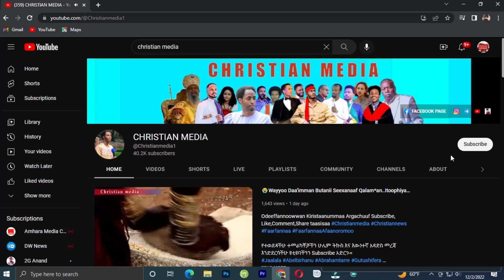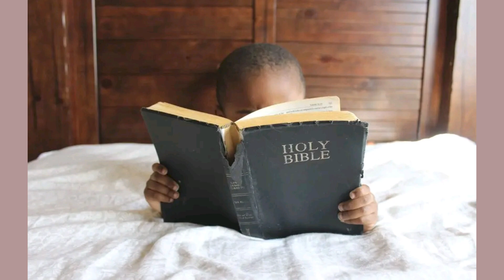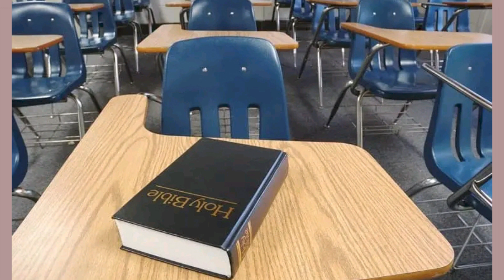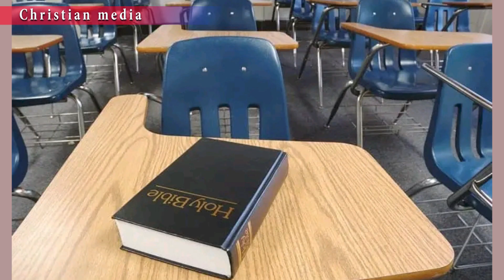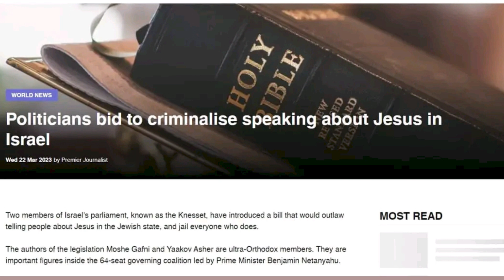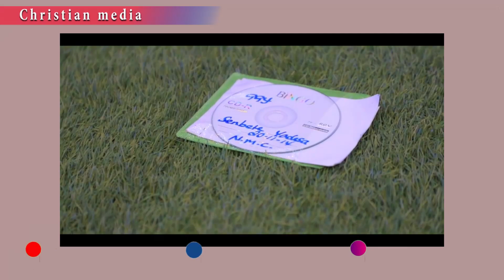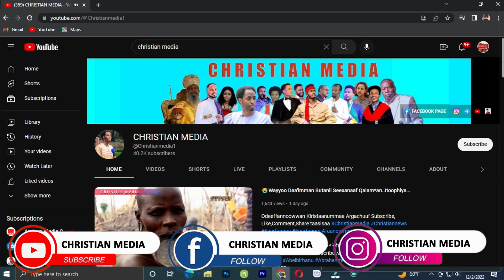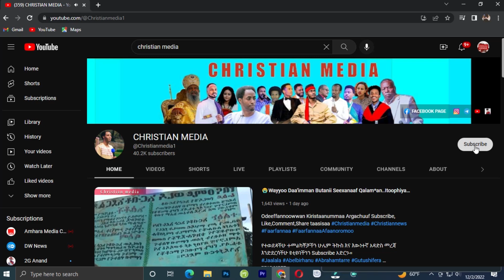🔴Raaj Masarat Taye Biyya Israa'elitti Wanti Haaraan Dhaga'ame❗️❗️M/Qulqulluu Dhorkan❌Christian media